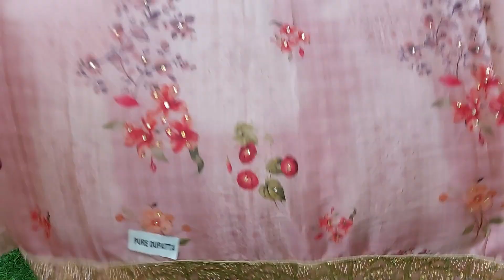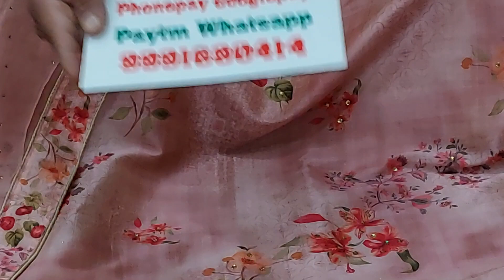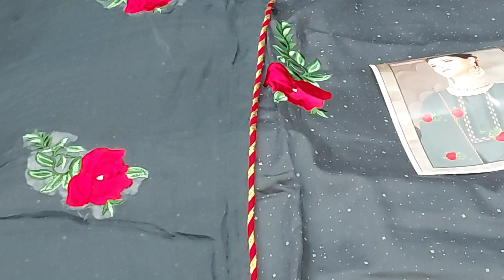कृपाली ब्रांड के टसर सिल्क के फैंसी शूट 27 January 2022 ☎️ ORDER NO 99916 80414